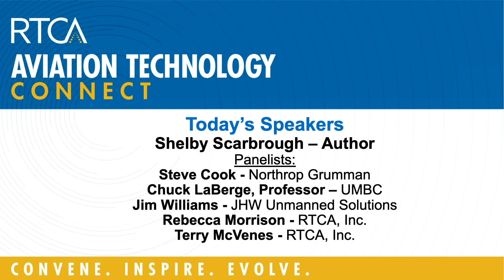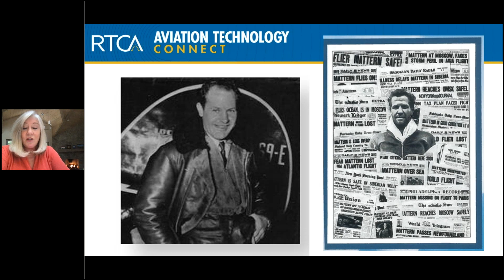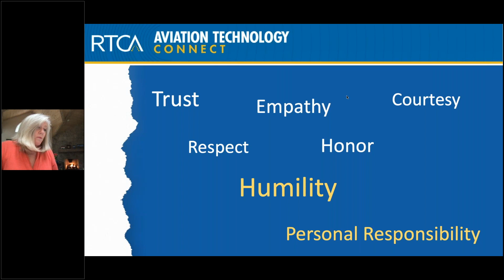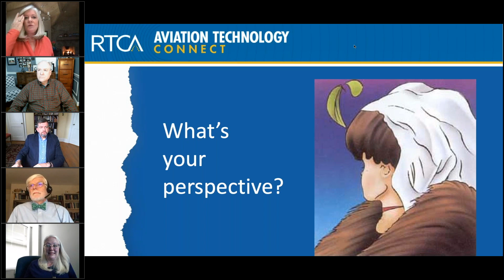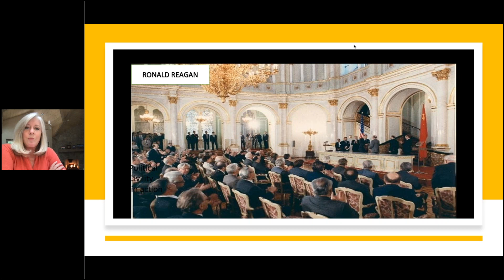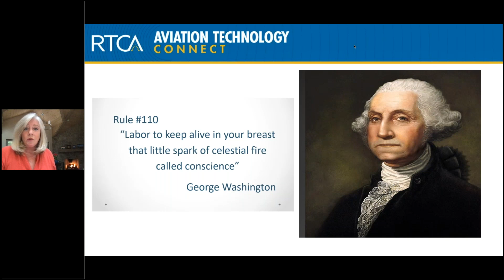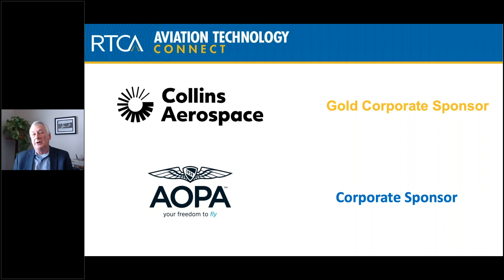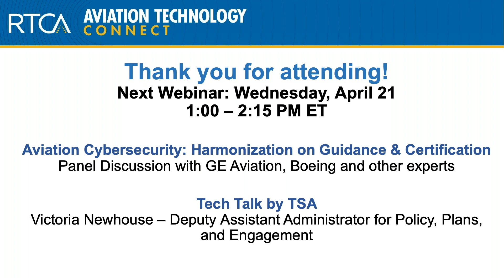CIVILITY RULES: Creating a Purposeful Practice of Civility at work, home and everywhere!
Is civility dead or on life support? Why can’t we talk to one another anymore? Is your workplace toxic, or certain subjects just taboo? Join us for a conversation about our conversations.  Shelby Scarbrough, Author, Civility Rules! Creating a Purposeful Practice of Civility, will lead us through a discussion as to how we can be a part of the solution by looking at society’s civility challenge through a different lens. When working on projects that require consensus among stakeholders with competing interests, the need for compromise and civility is crucial.  Shelby puts the practice of civility to work with a panel discussion including RTCA committee representatives Steve Cook of Northrop Grumman, Jim Williams of JHW Unmanned Solutions, Rebecca Morrison of RTCA, and Chuck LaBerge, Professor of the Practice, Office of Information Technology and Engineering, University of Maryland, Baltimore County.  She’ll demonstrate real ways we can take the practice of civility and apply it anywhere.    to learn more about Shelby.